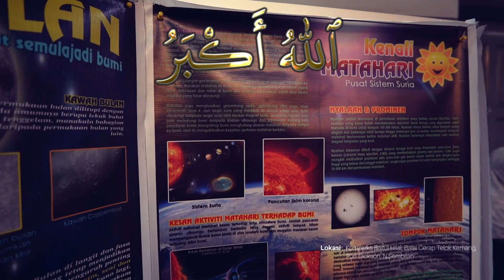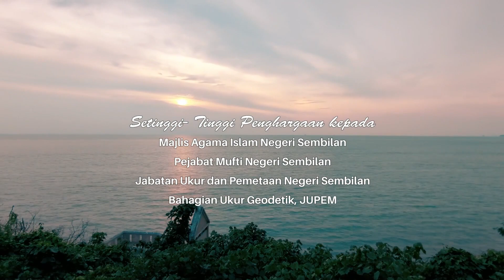TAKBIR RAYA JUPEM 2024